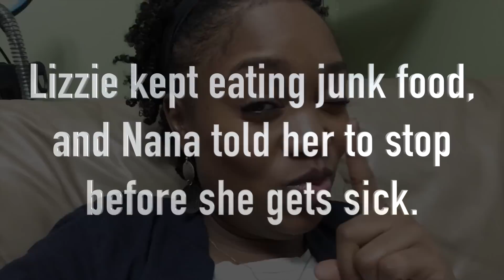VLOGMAS DAY 1 - THANKSGIVING!